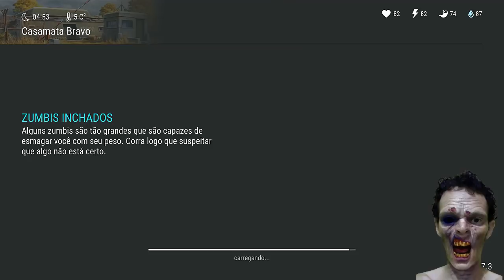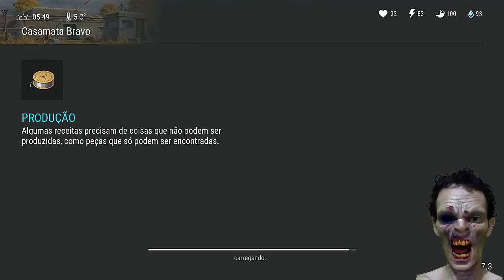😱👊 SEJA VOCÊ O PRÓXIMO ZUMBI DO CANAL. LAST DAY #71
★ ★ ★ ★ ★ ★ ★ ★ ★ ★ ★ ★ ★ ★ ★⭐LEIA⭐★ ★ ★ ★ ★ ★ ★ ★ ★ ★ ★ ★★ ★ ★

🛑🚨🚨🚨👇👇👇 ENTRE PARA O GRUPO DO FACEBOOK DE LAST DAY É VEM FAZER PARTE DA FAMÍLIA:

GRUPO WHATSAPP CLÃ LAST DAY BRASIL: ENTRE PARA O GRUPO DO FACEBOOK PARA SER ADICIONADO NO GRUPO WHATSAPP!

♬ MUSIC CREDITS ♬